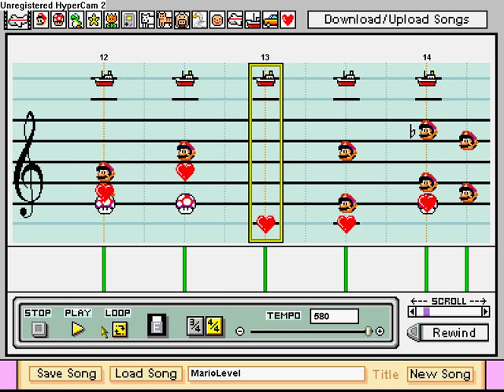Mario Paint Composer: Hammer Bros. Theme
This is a MPC version of a traditional Mario song. The video is a little low quality. I'm new to both MPC and to HyperCam, so if anyone has any tips for me, I'd be more than willing to listen. Please comment :]